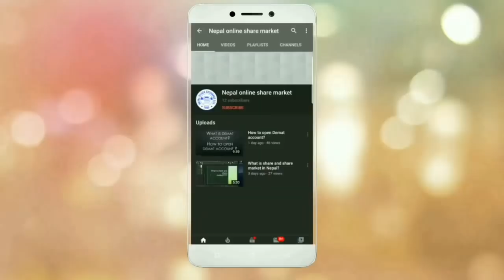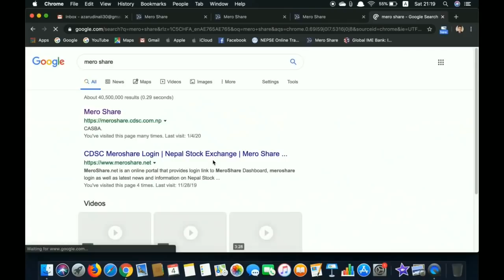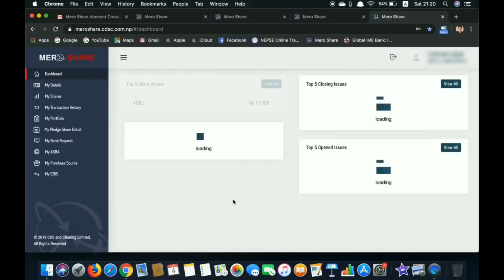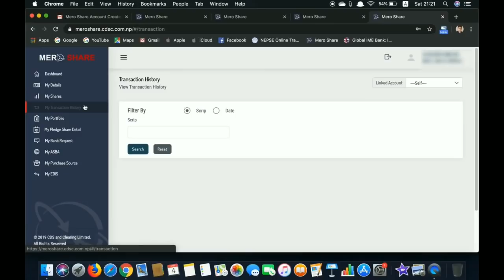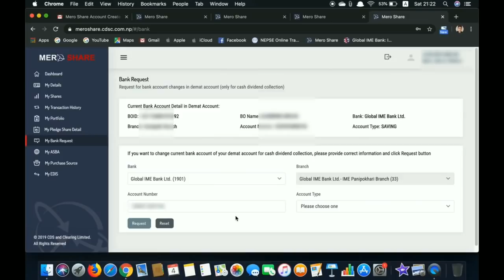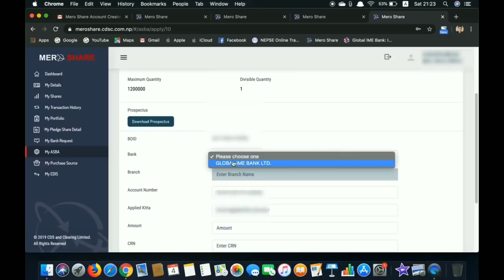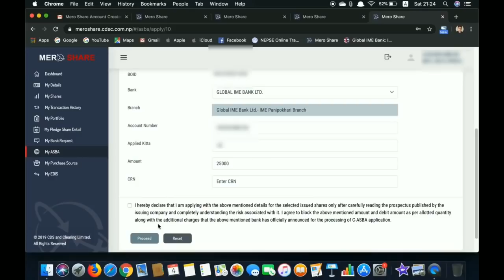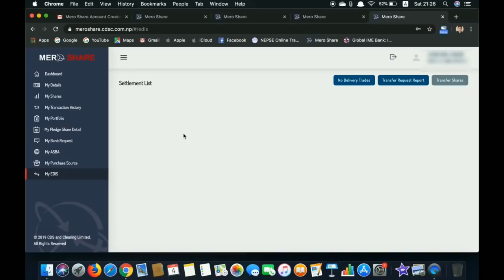How to apply for IPO online with Mero share 2020?तपाइँ घरबाट आईपोको लागि आवेदन दिन सक्नुहुन्छonline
Namaste sabai janalai
yo video ma tapai haru le ipo kasari online varna saknu hunxa dekhaayeko xa

aba tapai ipo ko lagi apply garna  katai jana pardaina aba ghar mai basera ipo apply garna saknu hunxa ani ghar batai share ko karobaar garna saknu hunxa
Mero share bata kasri sell gareko share transfer garne online dekhna saknu hunxa yo video ma.

How to buy share online in nepse trading system